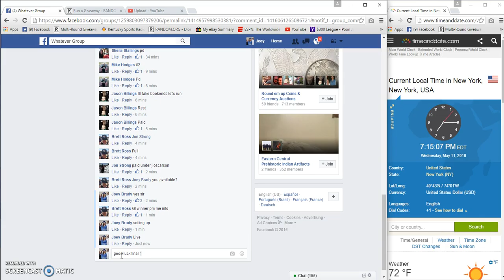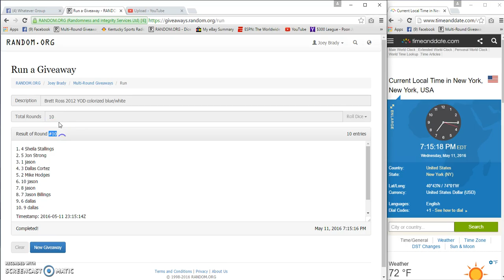Brett Ross 2012 YOD Colorized blue white